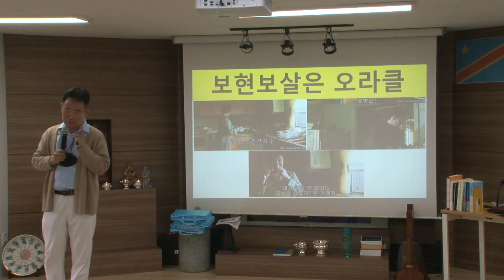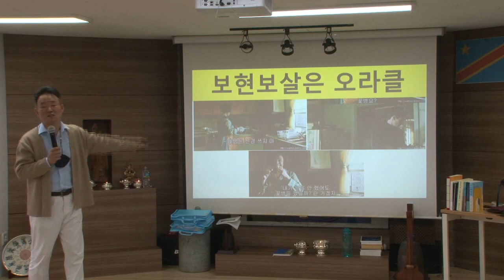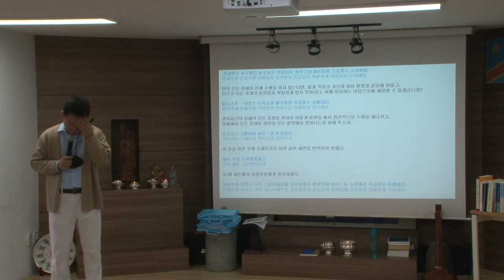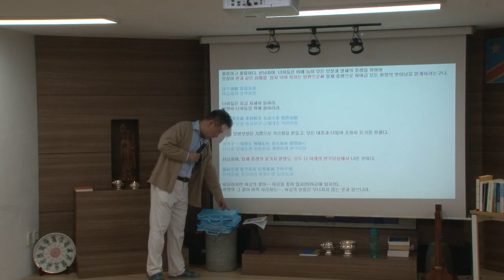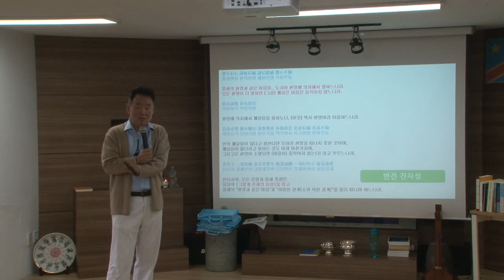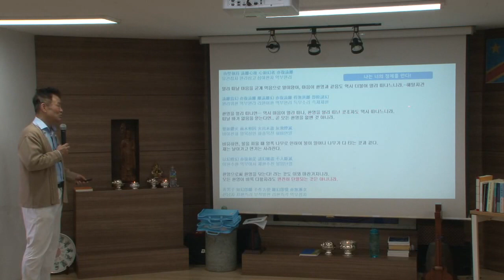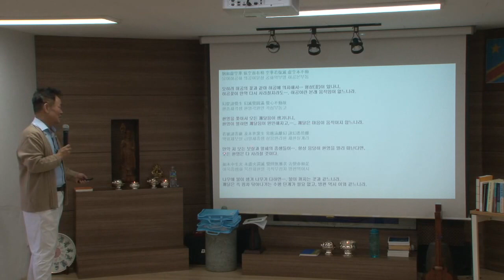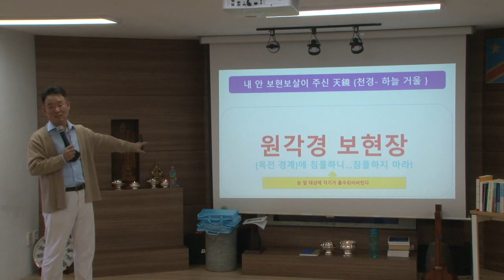원각경 - 보현장 최종회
이제 내일부터 즉각 깨달음의 문으로 들어가시게 하겠습니다